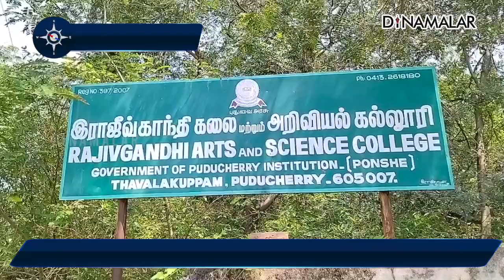ஆன்லைன் தேர்வுக்கு அனுமதிக்க மாணவர்கள் போராட்டம்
ஆன்லைன்
தேர்வுக்கு
அனுமதிக்க
மாணவர்கள்
போராட்டம்cllegestudentsprotest